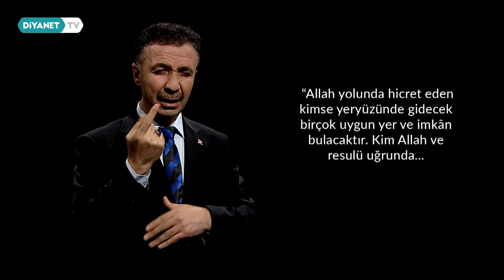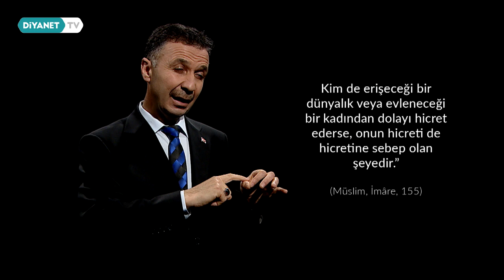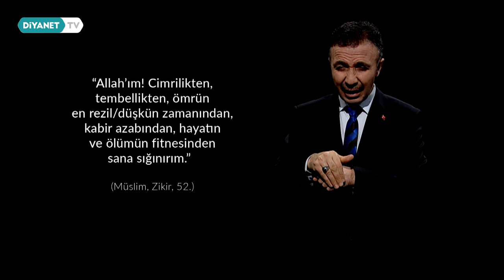Bir Ayet, Bir Hadis, Bir Dua - 138.Bölüm